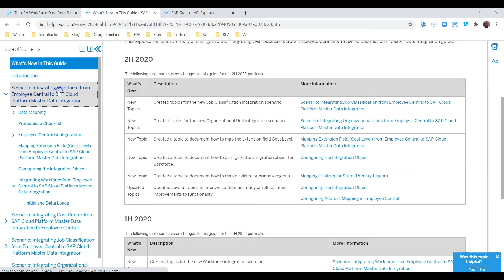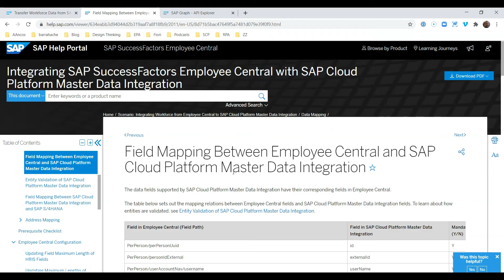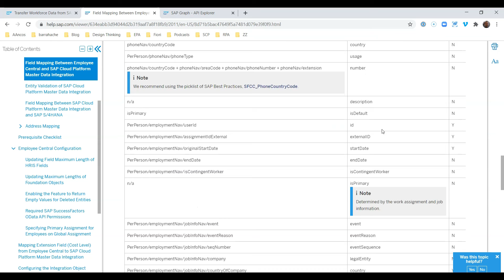SAP Cloud Platform Master Data Service for Workforce (2/3)